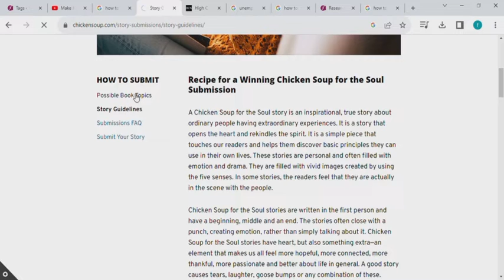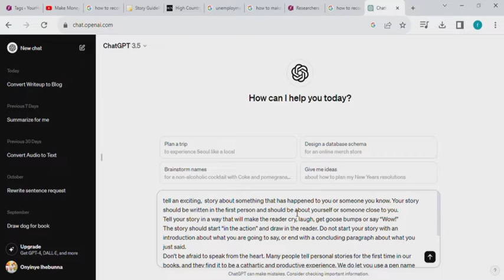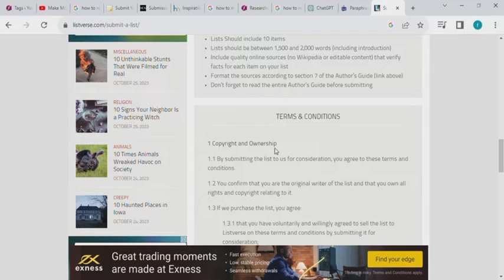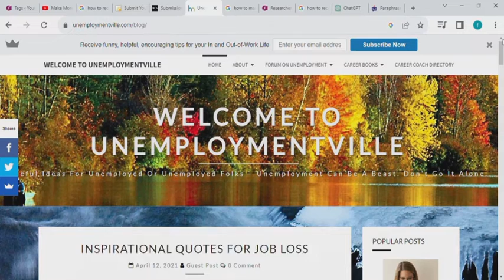Earn $350 Per Day. Just COPY and PASTE Using AI_Make Money Online Worldwide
This video,  unveils the groundbreaking power of AI that allows you to effortlessly earn $350 every day through the simple act of copy and paste.

if you have any making money online videos request let me know and I'll upload it for you.